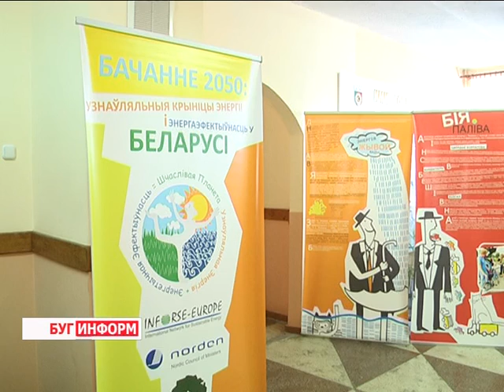2015-11-24 г. Брест. Неделя экологии и энергосбережения в колледже. Телекомпания Буг-ТВ.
Неделя экологии и энергосбережения в Брестском политехническом колледже.
Бережное отношение к природным ресурсам, экономия электроэнергии за счёт  применения альтернативных источников и эффективных технологий энергосбережения, - вопросы, которые не теряют своей актуальности, пути их решения - в разработке  у представителей Брестского экологического информационного центра «Экодом». Помимо основной деятельности –  решение задач по охране окружающей среды, энтузиасты-участники  объединения осуществляют  просветительскую деятельность, призывают  молодёжь к рациональному использованию природных богатств.
Одним из способов достучаться до молодых людей и напомнить, о том, как важно участие каждого в одном большом деле, активисты Экологического Информационного Центра организовали в стенах Брестского политехнического колледжа неделю Экологии и энергосбережения. На открытии мероприятия побывала наша съёмочная группа.